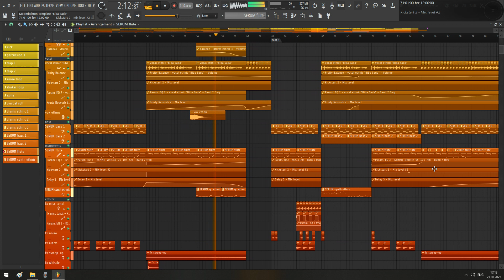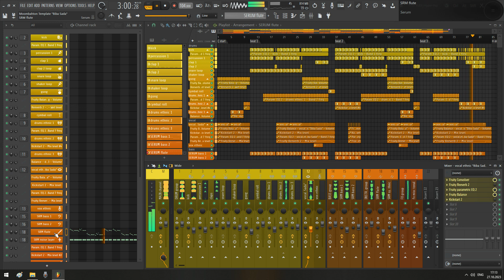DJ Snake, Major Lazer Style🌴 Moombahton, Arabic Beat Template FLP🎹 (by DIGERZ)